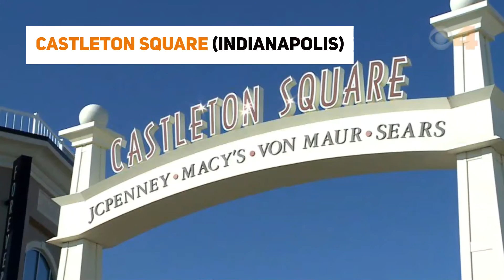Simon Malls to close all locations until March 29 in response to COVID-19